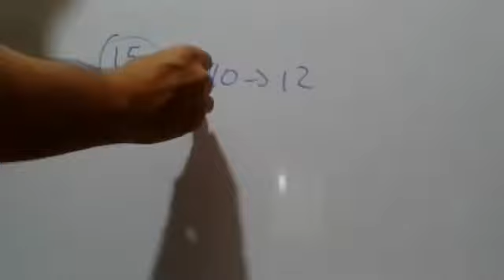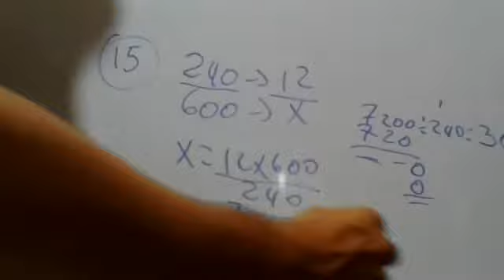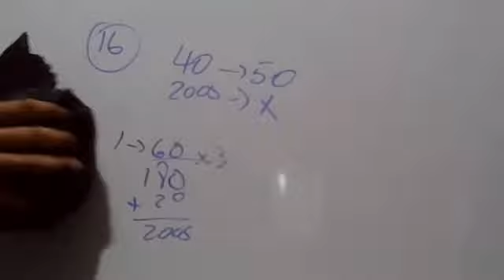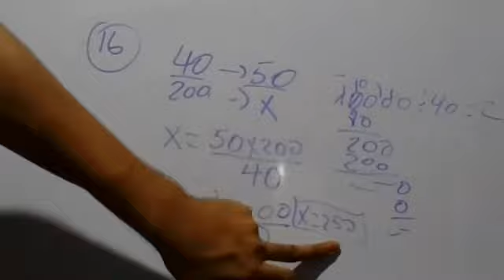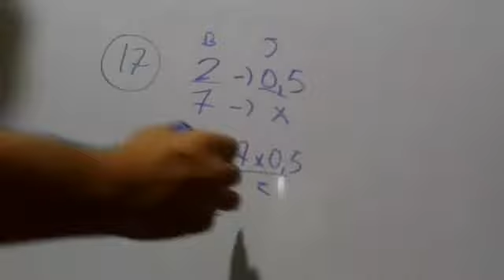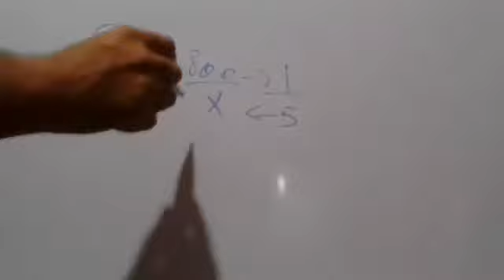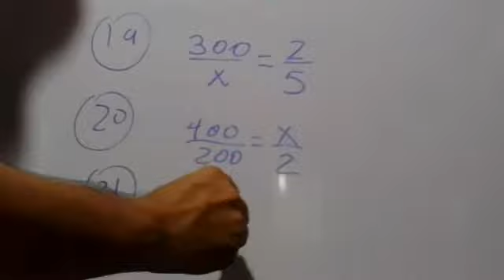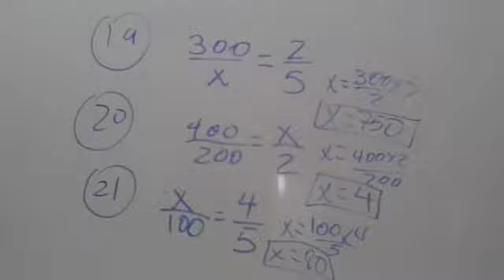Matemática 6° 3 9 2020